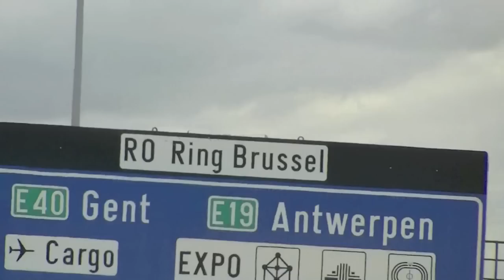TGOAC - Roadtrip Vol. 4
TGOAC Easter "Chill em all" Tour in Belgium with THE ZYGOMA DISPOSAL